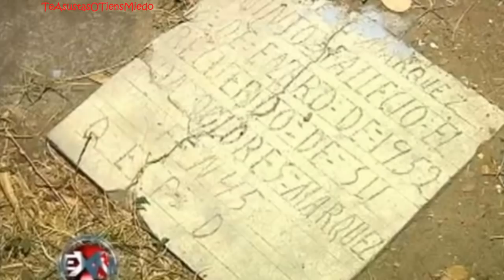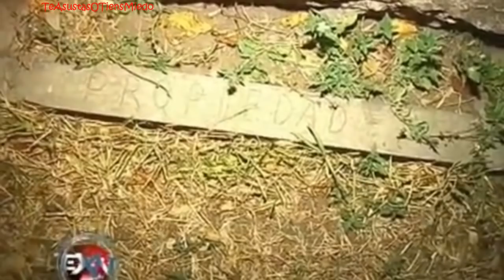EXN - La BlancaNieves Maldita (HD)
Site Gusto loque Viste y Quieres Saver Mas? Siguenos por Nuestro Facebook les dejo el Link Para que Regalen Un Me Gusta o Quieran Saver Mas De Nosotros